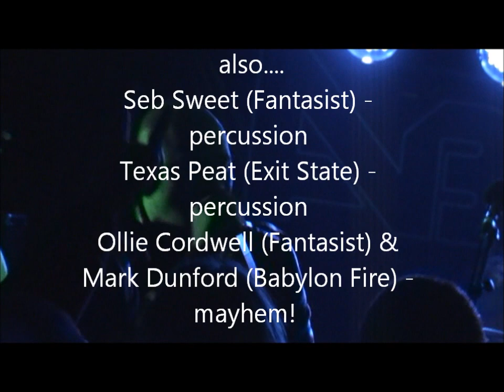Absolva & guests "Let There Be Rock"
Absolva at Manchester, NQ Live, at the Rocksector Records Christmas party. AC/DC cover - "Let There Be Rock" joined onstage by guests Roy Bright of Exit State, Rishi Mehta of Babylon Fire, Chris Taylor of Incassum, Seb Sweet & Ollie Cordwell of Fantasist, Texas Peat of Exit State, Mark Dunford of babylon Fire.